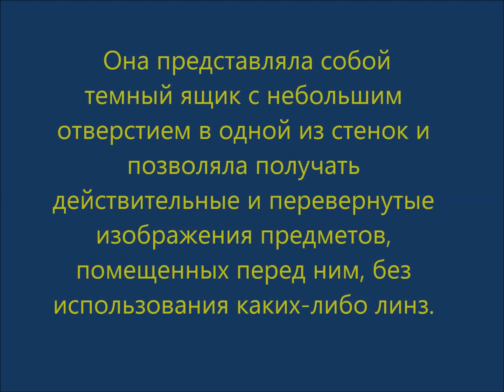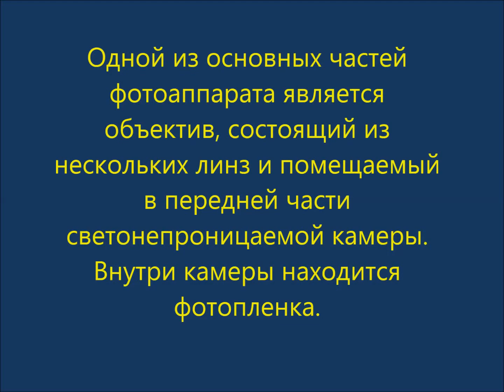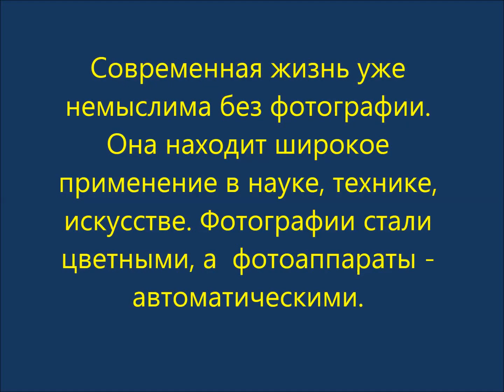Фотоаппарат. Физика 8 класс.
Презентация. Фотоаппарат. Физика 8 класс. Общие понятия об устройстве. История создания. Для самостоятельной подготовке к уроку.